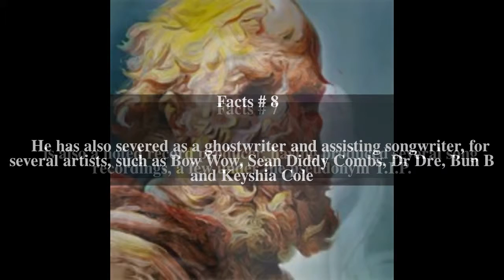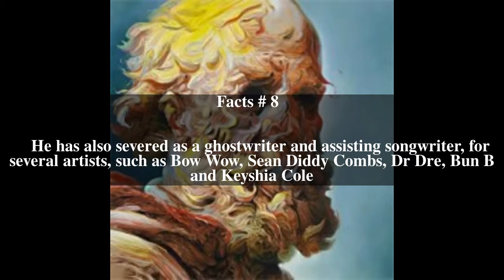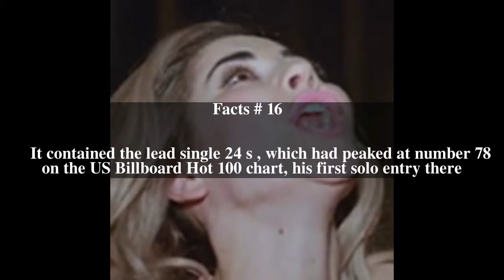T.I. discography Top # 34 Facts